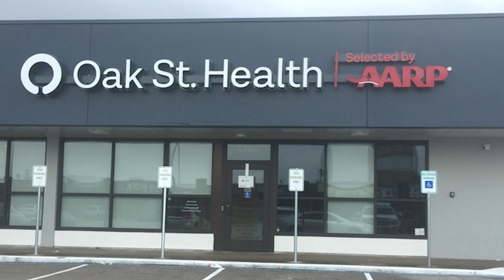Oak Street Health – White Oak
Oak Street Health is a primary care health provider serving senior Medicare patients with a newly renovated facility in our District.